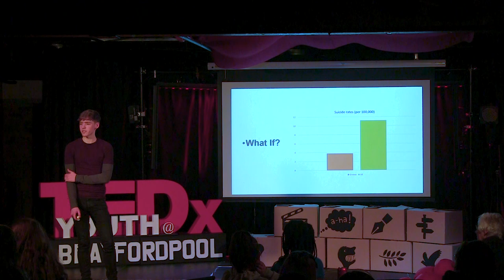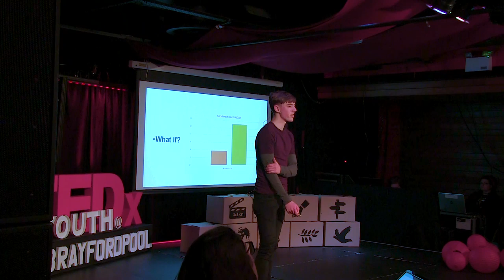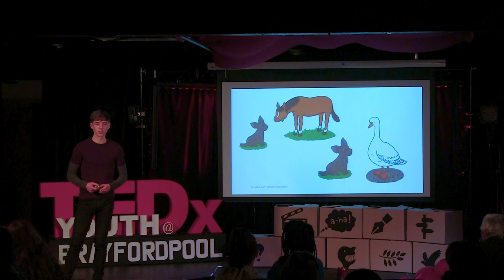A Bedtime Story for a Better Future | Nathan Emberton | TEDxYouth@BrayfordPool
Nathan’s talk focuses on the mainstream introduction of mental health awareness in a child friendly format for early development years. He will explore why this is important, and the impact early introduction of mental health tools help people later in life around the world, such as meditation as forms of mindfulness, being commonplace.

​Almost everyone in the world will experience a traumatic event that will affect their mental health, and having an inherent knowledge and instinct to preserve and improve it more efficiently, in the same way a person knows to put a plaster on a cut, will make these events significantly easier to cope with, and help prevent people reaching crisis point.

Nathan looks at poetry as a mechanism to deliver this, in the same way he had children's books read to him as a kid, such as Dr Seuss. Using poetry and illustration to build a foundation in childhood, on which a much stronger understanding and more resilient form of self-awareness can be nurtured later on in life.

 Nathan Emberton was born and raised in Boston. An avid business student, he has developed a keen awareness of the necessity of good mental health through his own experience. His experiences and the experience of those around him have developed a passion for helping those with mental health conditions, particularly those with depression and anxiety. Through helping and his own recovery, Nathan unintentionally found a pathway into prevention and early awareness of mental health conditions in the form of poetry.

Nathan is now researching and working towards making this a mainstream way of establishing resilience and awareness from early childhood years onward in the form of children's books, shining a light on the subject of mental health in a much more age-appropriate delivery. This talk was given at a TEDx event using the TED conference format but independently organized by a local community.